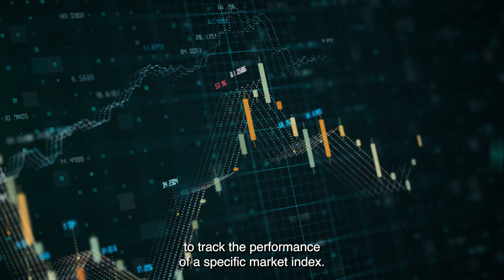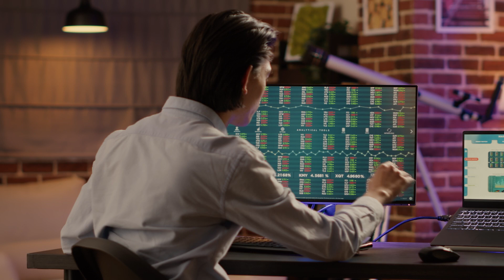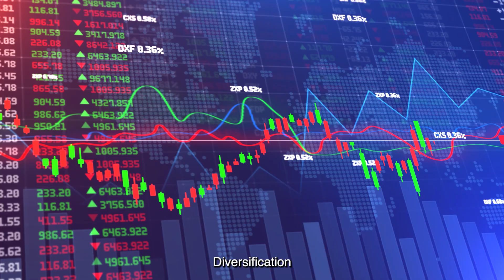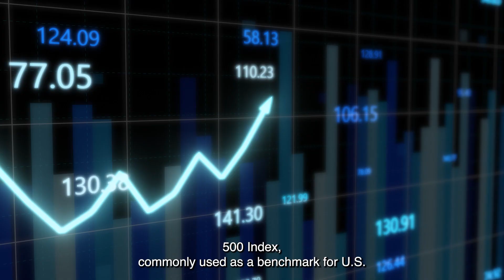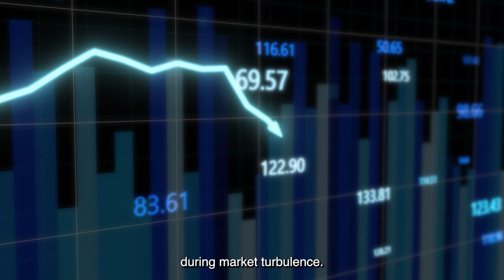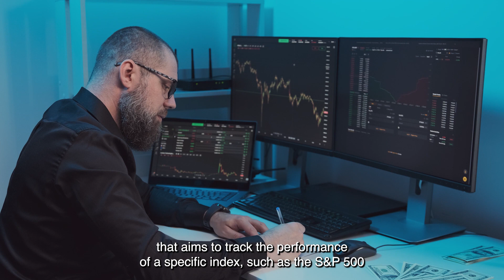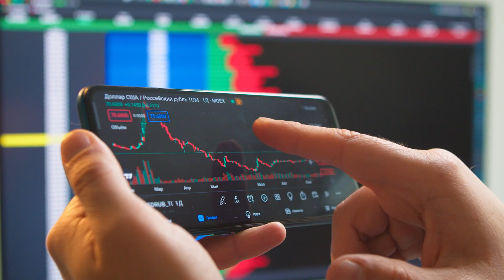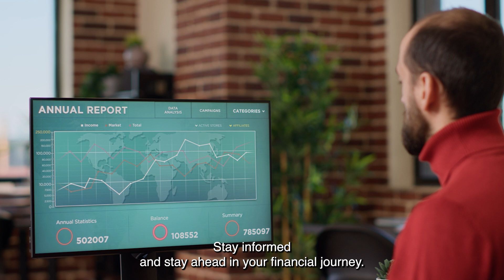Index Funds - Must Have Reasons to Be Financially Free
What are index funds and how do they help you achieve financial freedom? Index funds have gained popularity among investors over the past few decades due to their simplicity, low fees, and ability to provide broad market exposure. In this video, I go over why index funds are one of the best ways to invest for the long-term!

Timestamps:
0:00 Intro
0:51 Advantages of Investing in Index Funds
1:41 Lower Fees
2:55 Diversification
4:02 Consistent Returns
5:06 Ease of Use
6:02 Frequently Asked Questions
7:12 Conclusion
7:46  Outro

Socials 📲

Sellers Planet is an information hub for E-commerce sellers. Whether you are selling a digital or physical product, here at Sellers Planet we write and share our valuable insights of all. Welcome and enjoy learning!

For Accountancy, VAT, Sales TAX in UK, USA and Europe, check our

For advanced and easy to follow PPC management of your Amazon ad campaigns,